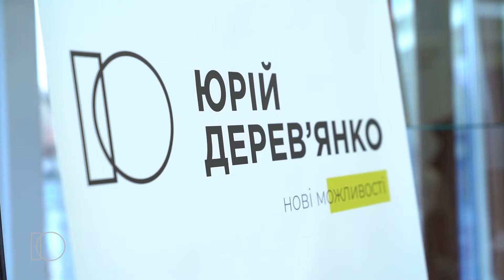Дерев‘янко зустрівся з ІТ-спеціалістами в Житомирі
Один з лідерів РНС, кандидат в Президенти України, народний депутат Юрій Дерев’янко зустрівся із представниками IT-галузі в Житомирі, з якими обговорив перспективи розвитку IT-сектору в державі та перепони, які цьому заважають.

Щоб мати оперативну інформацію  – долучайся  до каналу  в Telegram

Якщо ти активний, креативний та цілеспрямований, приєднуйся до команди ЛЮДЕЙ ЗМІН